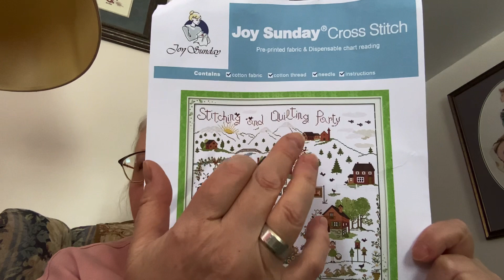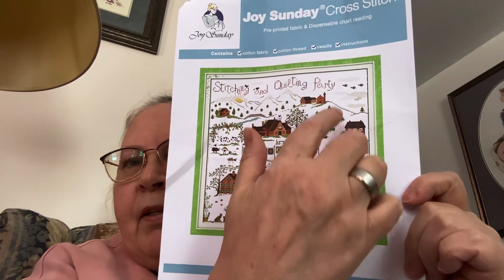Es ist schon 2023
Eine neues projekt fur Januvar

Eva Kunzelman
Box 162
22 Vimy Road
Eriksdale Manitoba
R0C0W0
Canada 🇨🇦